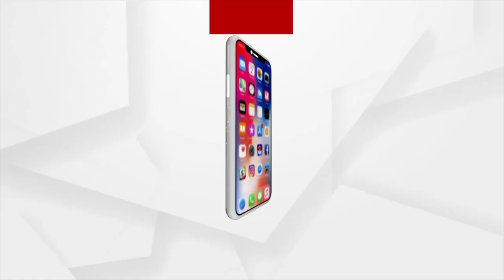ଦଳର ଶୋକକୁ ମାନିଲେନି ବିଜେଡି ଦଳର ନେତା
ହଜିଗଲା ମାନବିକତା. ଦଳର ଶୋକକୁ ମାନିଲେନି ବିଜେଡି ଦଳର ନେତା. ପୂର୍ବତନ ବାଚସ୍ପତି କିଶୋର ମହାନ୍ତିଙ୍କ ବିୟୋଗରେ ଦଳ ଶୋକ ପାଳୁଛି...ଅନ୍ୟପକ୍ଷରେ କଳାହାଣ୍ଡି ବିଜେଡିରେ ଚାଲୁଛି ମାଂସ ଭୋଜି । କିଶୋର ମହାନ୍ତିଙ୍କ ବିୟୋଗରେ ବିଜେଡି ସବୁଠି ଶୋକ ପାଳୁଥିବା ବେଳେ ଏହାର କିନ୍ତୁ ଧଜିଆ ଉଡାଇଛି କଳାହାଣ୍ଡି ବିଜେଡି ।